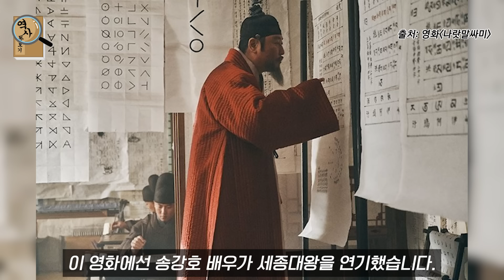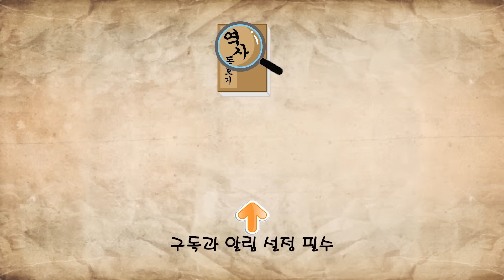내가 본 영화가 무슨 시대일까? 한국 사극 영화 시대순으로 알려드립니다! 1부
한국 사극영화 시대순으로 알려드립니다! 1부

감사합니다 :)